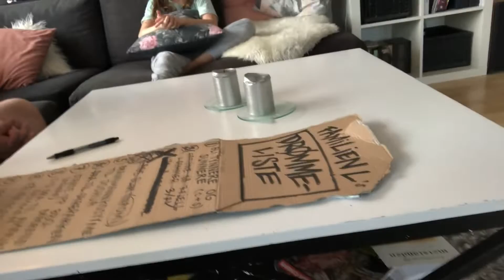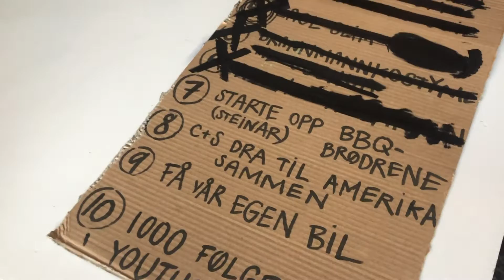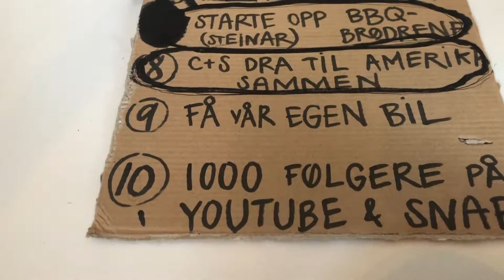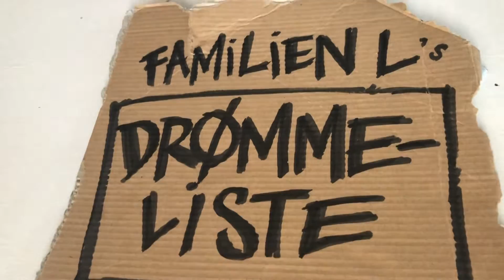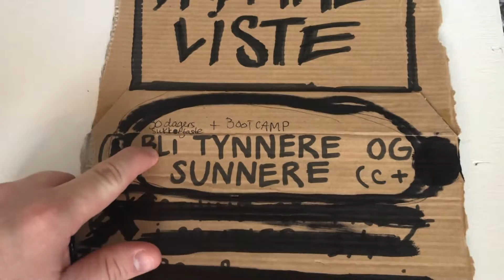EP.57 - GJENNOMGANG AV DRØMMELISTEN 2018 (Norsk Familievlog)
Når vi startet denne familievloggen lagde vi en drømmeliste for 2018. Vi ønsket å gå etter drømmene våre og ta dere med på reisen. Nå er vi godt inne i 2019, så da er det på tide å ta en titt på hvilke drømmer som faktisk gikk i oppfyllelse.